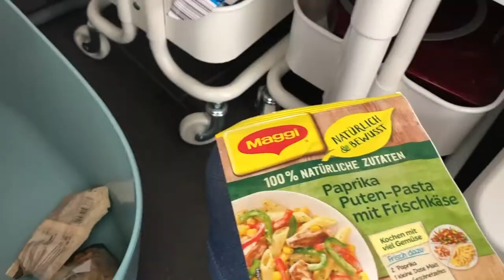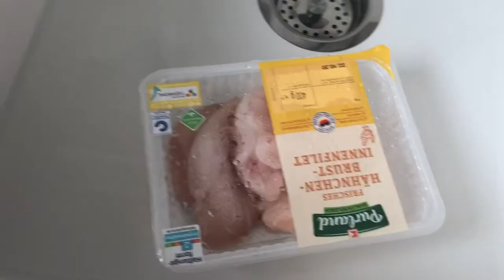Improküche | Nudeln mit Hühnchen & Sahne Sauce | Noreia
In diesem neuen Improvisations-Koch-Video nehme ich euch mit wie ich Nudeln mit Hühnchen und Sahne Sauce zubereite. Viel Spaß mit dem Video!

Wer mir etwas zuschicken möchte:

Hanna Richter
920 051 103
Packstation 104
04317 Leipzig